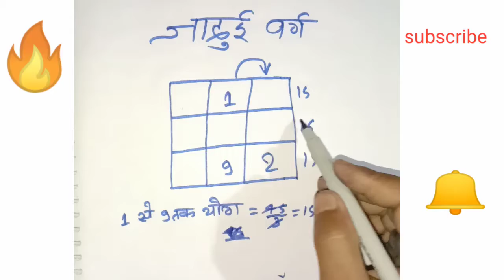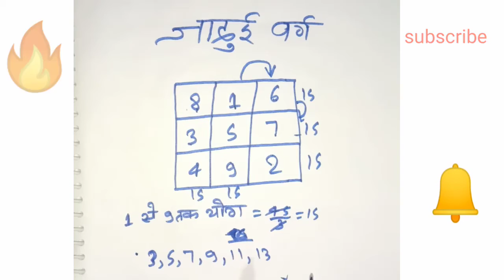जादुई वर्ग कैसे बनाएं||How to magical square by मणिभूषण kumar 2021magic trick top video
जादुई वर्ग कैसे बनाएं||How to magical square by manibhushan kumar 2021magic trick top video

magic square, 3x3 magic square, 3×3 magic square, how to make magic square, what is magic square, 3x3, 3×3, jadui varg, 3x3 jadui varg, 3×3 jadui varg, jadui varg kya hota hai, jadui varg kaise banate hain, जादुई वर्ग, जादुई वर्ग क्या होता है, जादुई वर्ग कैसे बनाते हैं, 3x3 जादुई वर्ग, 3×3 जादुई वर्ग, sabhi taraf se barabar jod wala varg, har taraf se jodne pe 15 aye, Anuj, Anuj Kumar, Anuj Kumar Sharma, uptet math, ctet math, 3*3, 3 by 3, hebcigfad, हेबसिगफैड, HEBCIGFAD